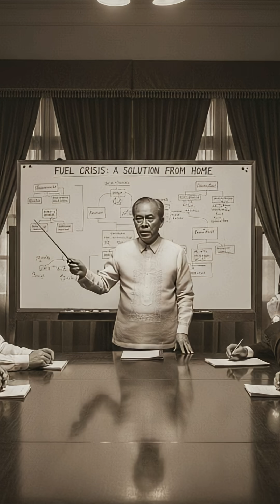“Julian Banzon: The Filipino Who Invented Biofuel Early”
A Filipino scientist who turned coconut oil into fuel long before the world talked about renewable energy. His homemade experiments changed the future of clean energy.